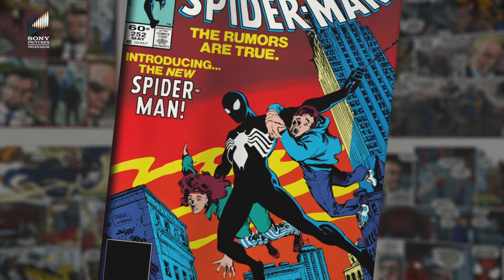Hidden elements | Venom (2018) | Starring Tom Hardy, Michelle Williams, Riz Ahmed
Venom (2018) is the first installment of a franchise by the same name, and also the first film in Sony's Spider Man Universe (SSU). It is an American superhero film, featuring the Marvel Comics character Venom. Directed by Reuben Fisher, its Screenplay was written by Jeff Pinkner and Scott Rosenberg, along with Kelly Marcel.

The story revolves around the life of a struggling journalist, Eddie Brock (Tom Hardy), who is bonded to an alien entity, Venom, one of the many symbiotes who have invaded Earth. But Venom takes a liking to Earth and decides to protect it from his clan.

The movie also stars Michelle Williams, Riz Ahmed, Scott Haze, and Reid Scott in leading roles.

Buy/Rent this movie on Prime video store, Zee 5, Apple TV and BMS stream.